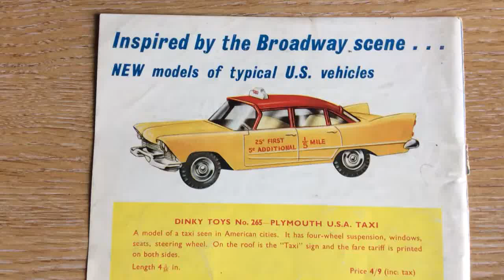Vintage ephemera dinky toys advert police car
Another great oiece of memorabilia from bonsuivit and themoonlightergroup